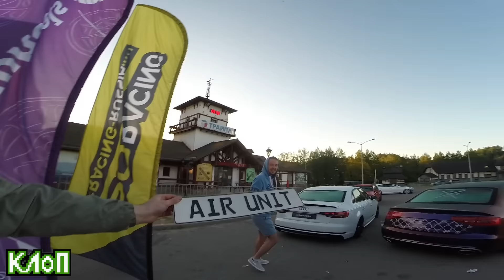ФИНАЛ VOLVO C70/ ПОЛОМКА / STANCE ФЕСТ GRABLEE '2018